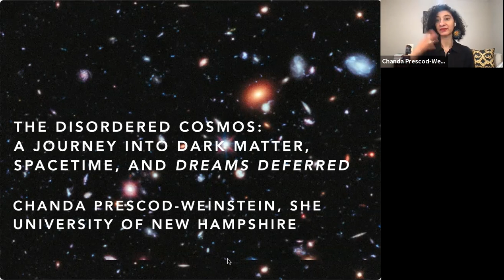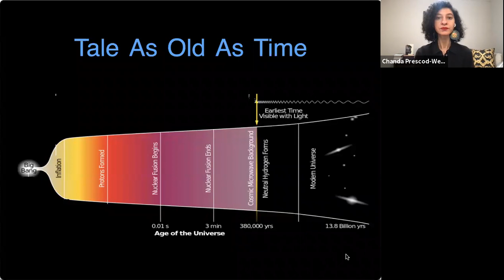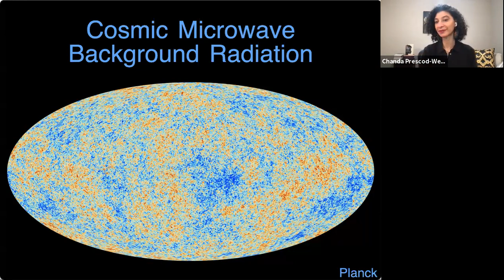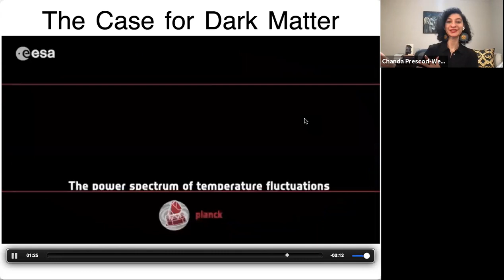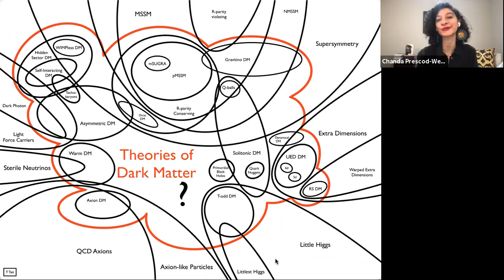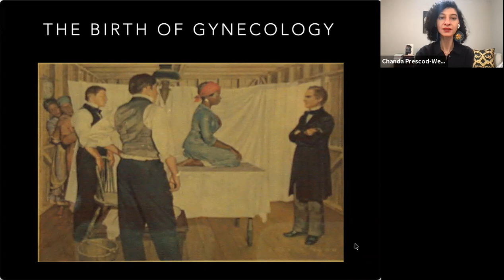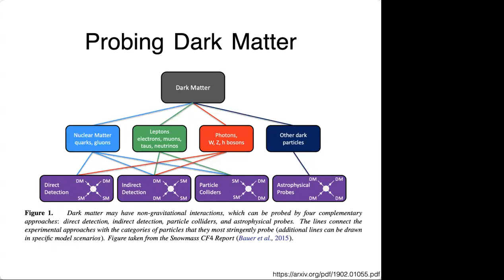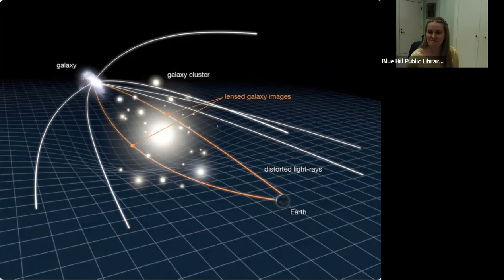Slaven Lecture: The Disordered Cosmos with Chanda Prescod-Weinstein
A recording of the 2021 Robert K. & Linda B. Slaven Lecture Series, the Blue Hill Public Library will sponsor an author talk by Dr. Chanda Prescod-Weinstein, author of the recently released book The Disordered Cosmos: A Journey into Dark Matter, Spacetime, and Dreams Deferred, on Thursday, July 8 at 7:00 PM.

In The Disordered Cosmos, Dr. Prescod-Weinstein shares her love for physics, from the Standard Model of Particle Physics and what lies beyond it, to the physics of melanin in skin, to the latest theories of dark matter — all with a new spin informed by history, politics, and the wisdom of Star Trek. She urges readers to recognize how science, like most fields, is rife with racism, sexism, and other dehumanizing systems, and dreams into existence a world that allows everyone to tap into humanity’s wealth of knowledge about the wonders of the universe.

Chanda Prescod-Weinstein is an American and Barbadian theoretical cosmologist, and is both an Assistant Professor of Physics and Astronomy and a Core Faculty Member in Women's and Gender Studies at the University of New Hampshire.

The Robert K. & Linda B. Slaven Lecture Series seeks to bring distinguished speakers with expertise in a wide array of subjects to Blue Hill, to share their knowledge on topics of importance to the community and the world. It is supported by a generous gift from the Anahata Foundation. The series theme for 2021 is "The World Beyond Us."